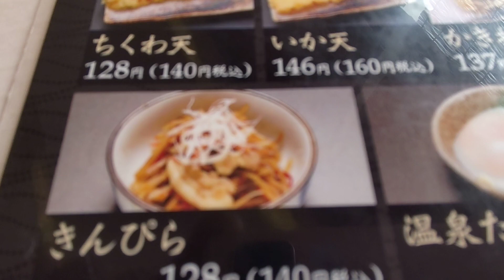武蔵野うどん 肉汁うどん きんぴら 半年ぶりにたべました！最高です、